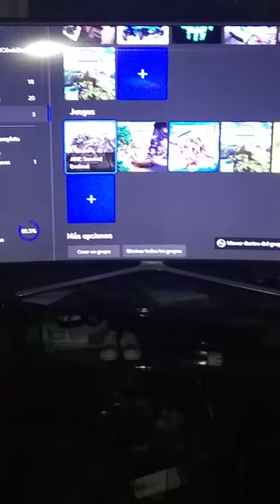Scene of movie - Leonardo Sánchez Nolasco